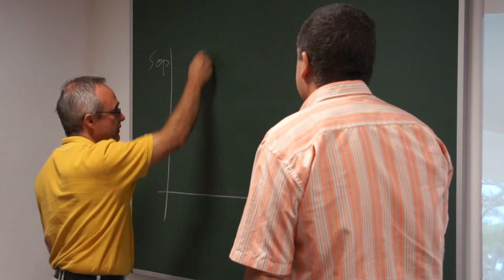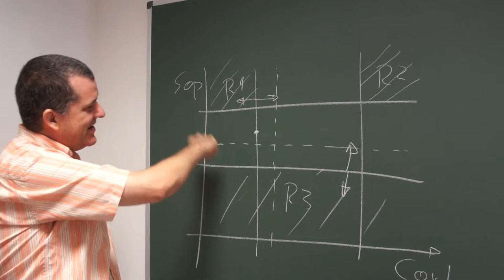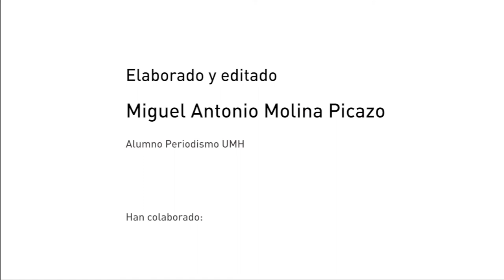Grupo Minería de Datos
Una aplicación informática basada en datos históricos, desarrollada por el Centro de Investigación Operativa de la Universidad Miguel Hernández, ha conseguido optimizar los recursos tanto de empresas privadas como de administraciones públicas, a través de datos que favorecen la toma de decisiones.

Así, en los hospitales valencianos se utiliza para ahorrar costes en pruebas analíticas pre-operatorias, ya que en función del historial del paciente se decide cuáles son las más aconsejables y se descartan las innecesarias.  Y en el sector privado, empresas como Riegos de Levante la aplican para optimizar sus recursos hídricos con la asignación de unos turnos de riego donde es necesario.